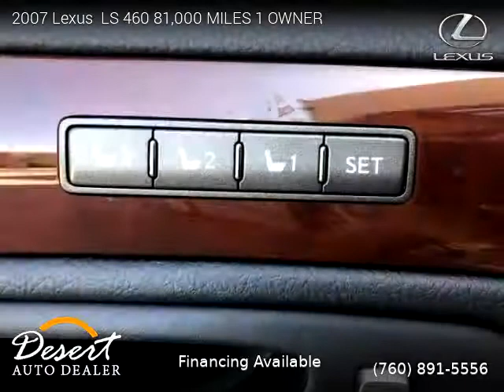2007 Lexus LS 460 - Desert Auto Dealer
2007 Lexus  LS 460

One owner vehicle, Clean title, Extended Warranty Available, 81,000 miles, Automatic, Sedan, RWD: Rear Wheel Drive, 4 doors, 8 cylinders, Gasoline, MPG City 20 and 27 in Hwy.